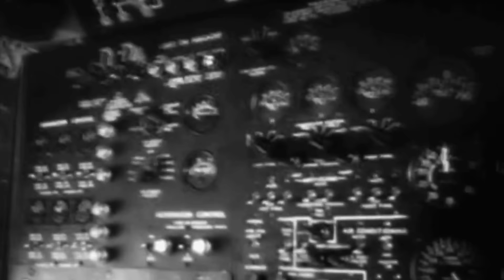Groβvater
Знатный будильник!
Видео содержит документальную хронику от 1949 года...